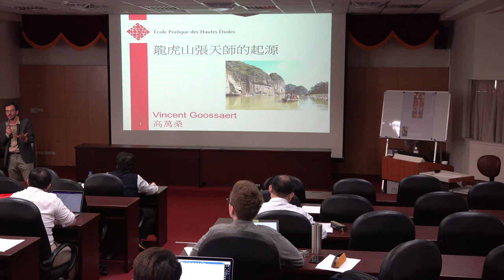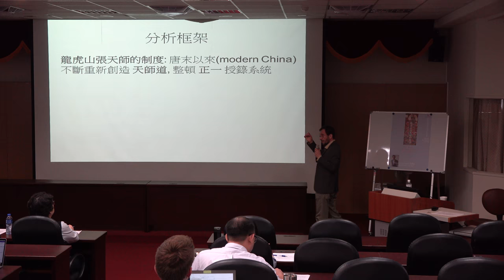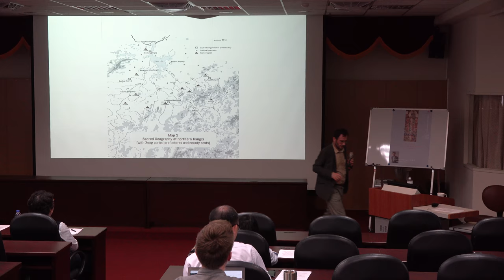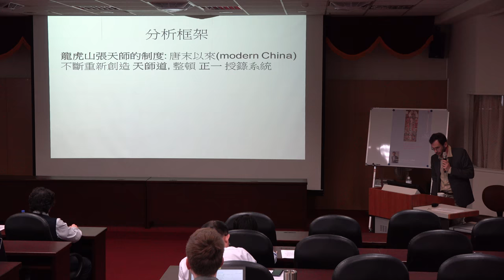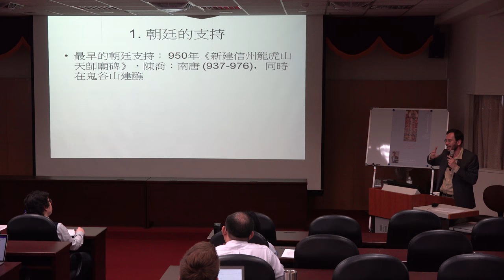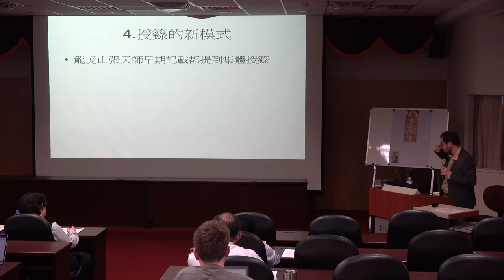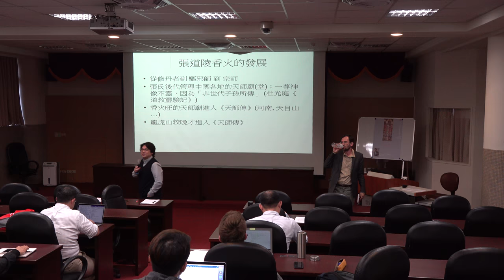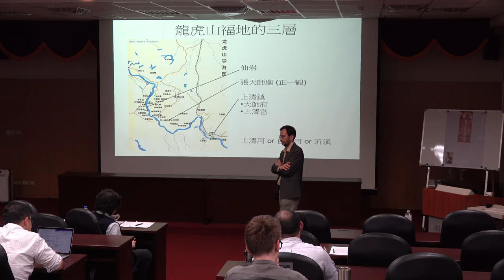Vincent Goossaert (高萬桑)教授演講：龍虎山張天師的起源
【政治大學華人宗教研究中心－ 「歷史與當代地方道教研究」系列講座】

講題：龍虎山張天師的起源
The origin of the Zhang Heavenly Masters at Longhushan
講者：Vincent Goossaert（高萬桑，法國高等研究學院[EPHE]教授）
主持：林振源（政治大學華人宗教研究中心執行長）
時間：2018年11月21日(三)，14:00-16:00
地點：政治大學文學院百年樓1樓演講廳

*中文演講
**Vincent Goossaert（高萬桑，法國高等研究學院[EPHE]教授）簡歷：

主辦單位：政治大學華人宗教研究中心